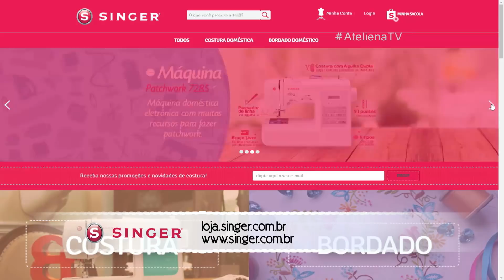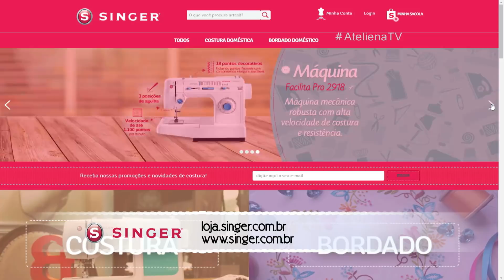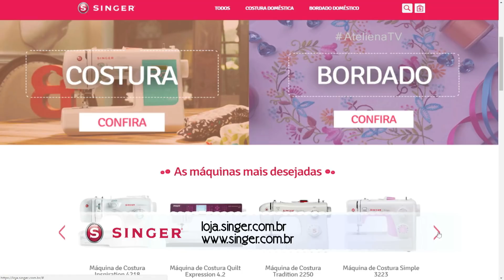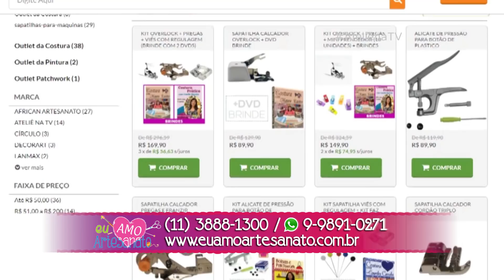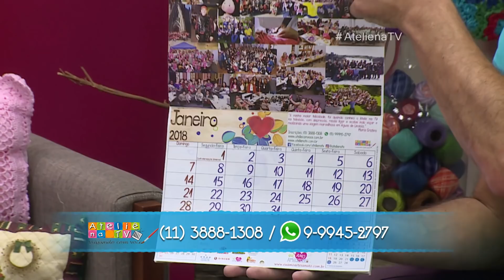Ateliê na TV - Rede Vida - 12.12.2017 - Aline Domingues e Alessandra Mattos